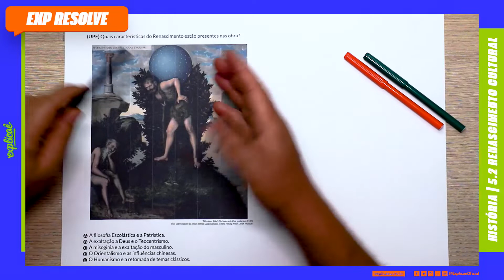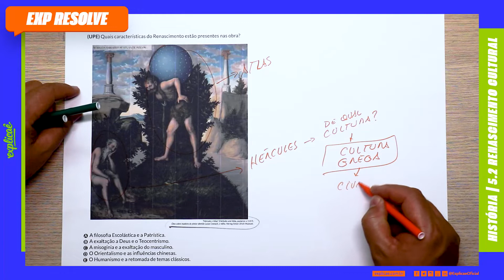QUAIS CARACTERÍSTICAS DO RENASCIMENTO ESTÃO PRESENTES NA OBRA? (...) | RENASCIMENTO CULTURAL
NO NOSSO SISTEMA DE ENSINO:
ASSUNTO: 5.2 RENASCIMENTO CULTURAL

(Upe-ssa 1 2017) Quais características do Renascimento estão presentes na obra?
a) A filosofia Escolástica e a Patrística
b) A exaltação a Deus e o Teocentrismo
c) A misoginia e a exaltação do masculino
d) O Orientalismo e as influências chinesas
e) O Humanismo e a retomada de temas clássicos​

- 04 Livros Impressos com 3.600 páginas;

CONTEÚDO EXTRA